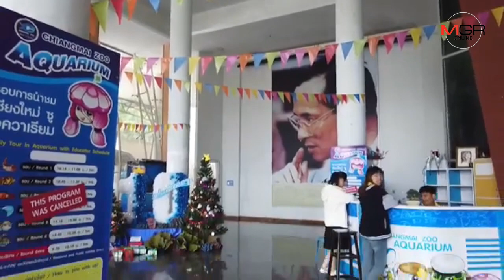เชียงใหม่ ซู อควาเรียม ผุดแลนด์มาร์คใหม่จัดเต็มจำลองเสา“โทโรอิ”-บรรยากาศญี่ปุ่นรับ นทท.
22/12/2018 เชียงใหม่ ซู อควาเรียม ผุดแลนด์มาร์คใหม่จัดเต็มจำลองเสา“โทโรอิ”-บรรยากาศญี่ปุ่นรับ นทท.
ศูนย์ข่าวเชียงใหม่-เชียงใหม่ ซู อควาเรียม จัดใหญ่บรรยากาศสไตล์ญี่ปุ่น จำลองเสา “โทโรอิ” ซุ้มประตูแดงแดนปลาดิบ แลนด์มาร์คใหม่ ต้อนรับท่องเที่ยว